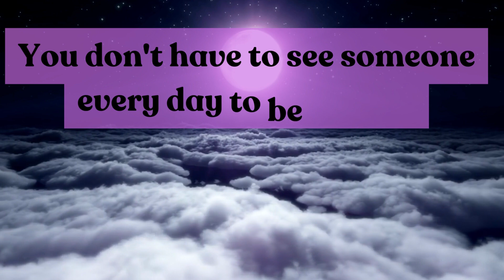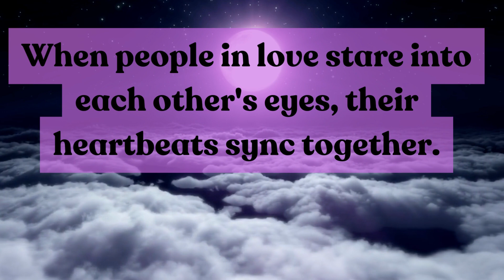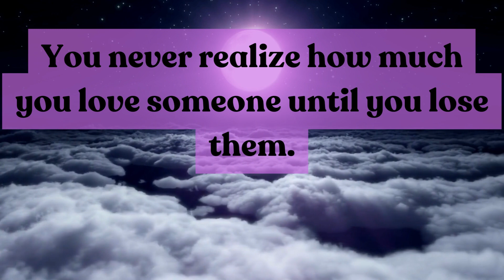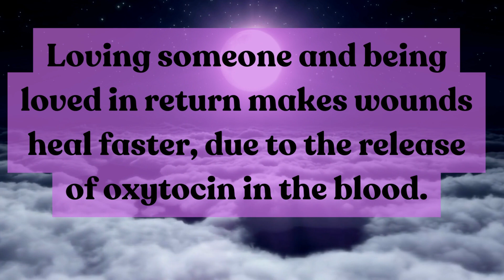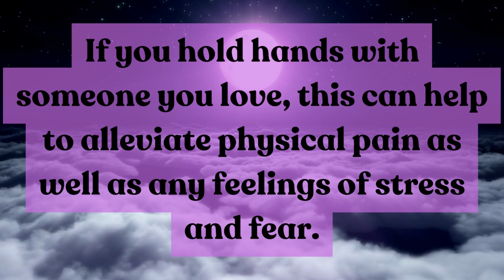The more you ignore the one you like, the more...psychology facts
Psychology quotes
Psychological insights
Mind exploration
Self-discovery
Personal growth
quotes and wisdom
Mindset Quotes
psychology quotes
Inspirational quotes video
psychology says
motivational Quotes
Motivational Quotes life Changing quotes